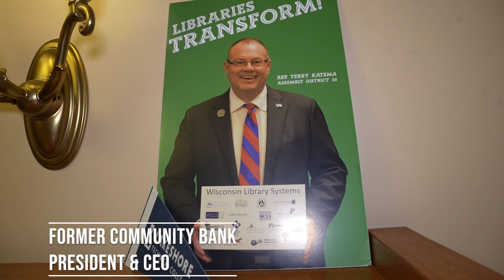Building the Budget: Rep. Terry Katsma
Representative Terry Katsma (R-Oostburg) is particularly fond of a road construction project in his district.

"Wis Highway 23, east-west there between Sheboygan and Fond du Lac... It finally got done!" Katsma said.  "That's a good example of something that has been done and that has been done successfully."

Katsma is a long-time community banker by trade, but understands the importance of quality roads and infrastructure.  He also is vice chair of the Joint Finance Committee.  Hear some of his views on the transportation budget in this edition of WTBA's "Building the Budget."